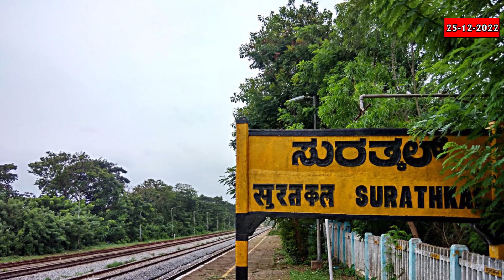ಕಮಿಷನ್ ಆರೋಪ; ಗುತ್ತಿಗೆದಾರರ ಸಂಘದ ಅಧ್ಯಕ್ಷ ಕೆಂಪಣ್ಣ ಬಂಧನ; ಜಾಮೀನು, ಮಂಗಳೂರು: ಜಲೀಲ್ ಹತ್ಯೆ; ಸೆಕ್ಷನ್ 144 ಜಾರಿ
ರಾಜ್ಯ ಸರ್ಕಾರದ ವಿರುದ್ಧ 40% ಕಮಿಷನ್ ಆರೋಪ ಮಾಡಿದ್ದ ಗುತ್ತಿಗೆದಾರರ ಸಂಘದ ಅಧ್ಯಕ್ಷ ಕೆಂಪಣ್ಣಗೆ ಜಾಮೀನು ಸಿಕ್ಕಿದೆ. ಕೆಂಪಣ್ಣ ಸೇರಿ ಒಟ್ಟು 19 ಗುತ್ತಿಗೆದಾರರು ತೋಟಗಾರಿಕಾ ಸಚಿವ ಮುನಿರತ್ನ ವಿರುದ್ಧ ಕಮೀಷನ್ ಆರೋಪ ಮಾಡಿದ್ದರು. ಹೀಗಾಗಿ ಕೆಂಪಣ್ಣ ಸೇರಿ 19 ಗುತ್ತಿಗೆದಾರರ ವಿರುದ್ಧ ಮುನಿರತ್ನ ನ್ಯಾಯಾಲಯದಲ್ಲಿ ಕ್ರಿಮಿನಲ್ ಮಾನನಷ್ಟ ಮೊಕದ್ದಮೆ ಹಾಕಿದ್ದರು.